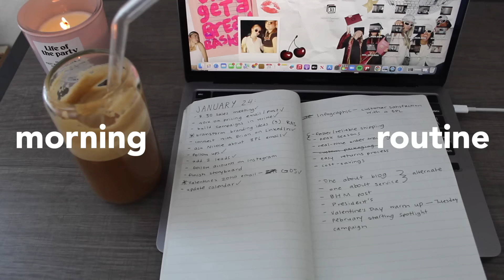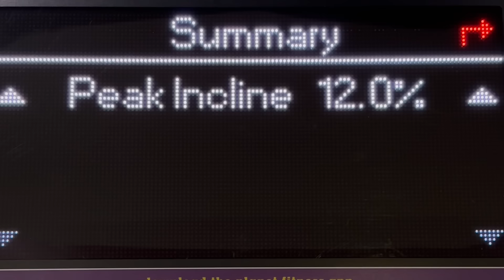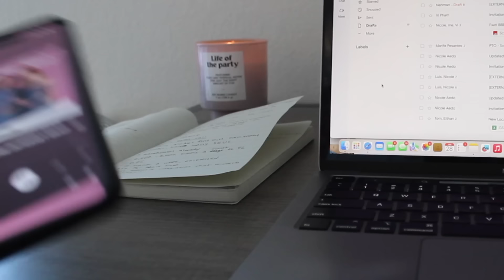my 5AM morning routine before working a 9-5 ☕️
this is my 5am morning routine before work (working a 9-5 job) ! never thought i'd be one of those 5 am people but here we are... hope you enjoy :)

depop: @emmanordlund

about me!
name: emma nordlund
age: 22
camera: canon g7x mark ii
editing software: final cut pro
college: florida state university